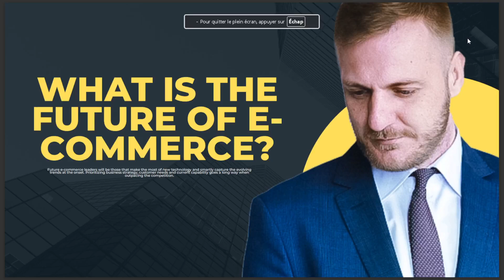WHAT IS THE FUTURE OF E COMMERCE